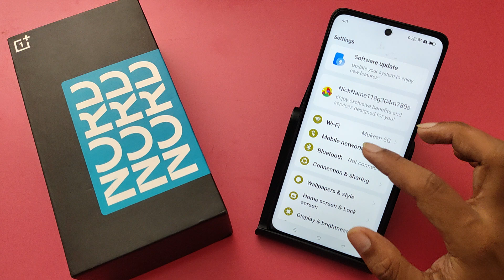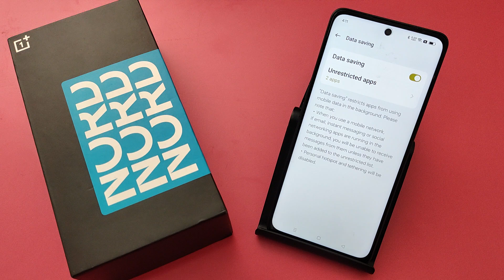How To Enable smart data saver in OnePlus Nord 4 5G || OnePlus me Data saver on kaise kare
oneplus data saver on kaise kare,enable oneplus nord ce 3 lite data saver,oneplus phone me data saving ka option kaise nikale,turn on oneplus nord ce 3 data saver mode,oneplus nord 3 data saver kaise hataye,one plus mobile me data sever setting on, how to on data saving OnePlus